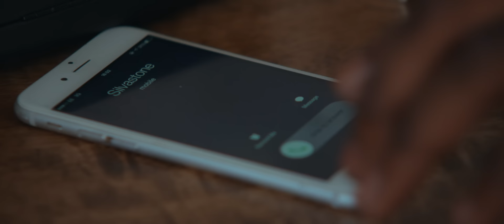Silvastone - My Place feat. Sneakbo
Fast-rising international artist/producer SILVASTONE delivers yet another certified afrobeat banger, "My Place". This time he enlists a feature from the talented Sneakbo who delivers the infectious self-produced party-anthem with a pure hot vibe. This future classic is already getting heavy radio and club support globally.  Join Silvastone and Sneakbo as they invite you to "My Place" for their mansion house party.

Video directed by Concept5 Media.